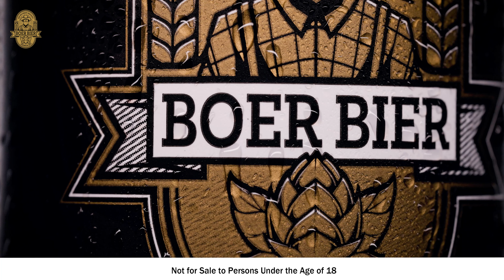BoerBier Now Available On Takealot